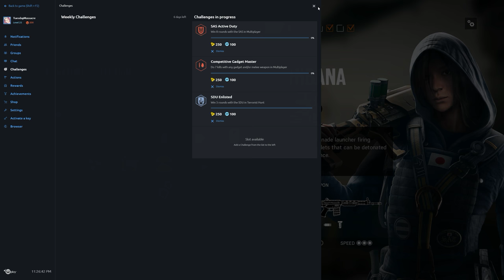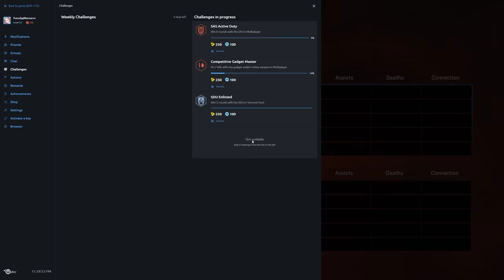Rainbow Six Siege + Part 1236 + Border TDM Hostage + Blood Orchid pcgaming crew